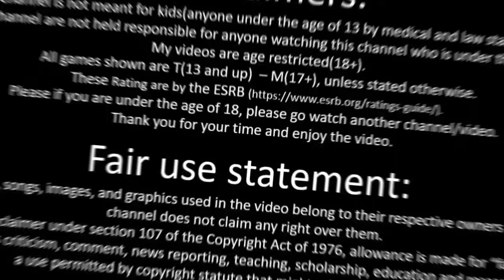MglMichelle talks about her bat ish on @JenniJenJen panel 🤣💩☠️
mglmichellegoeslive talks about her bat ish on @JenniJenJen panel..

She can finally smell the sh1t 🤣💩☠️